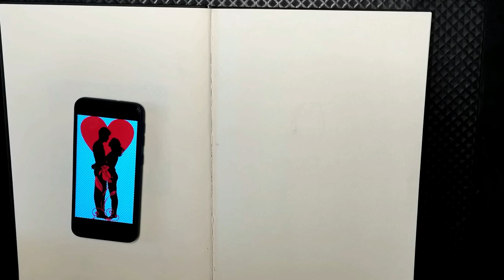Valentine's Day special drawing. 💖💝. Lovers day special drawing. Lovers day drawing. Prince of art.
Artist must be join with me.. we should grow up our channel 😞😞